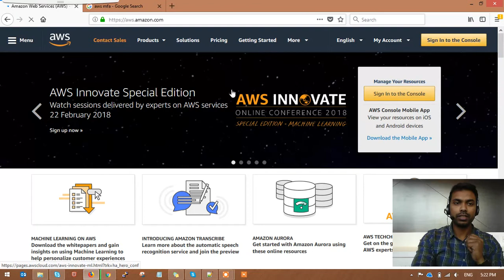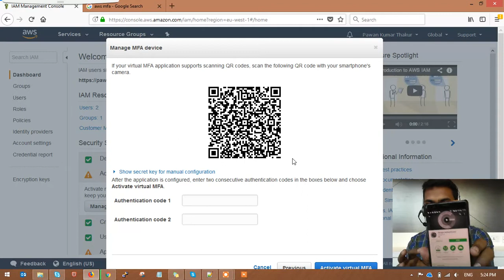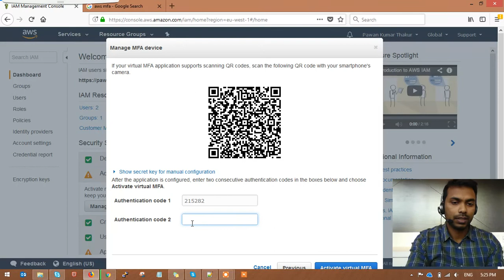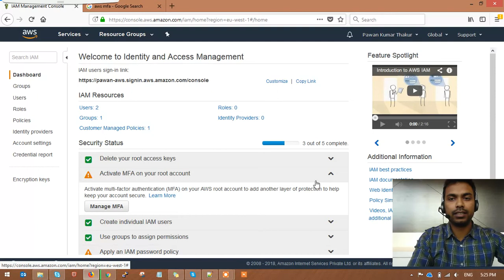AWS IAM MFA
Enable MFA for AWS Root user login